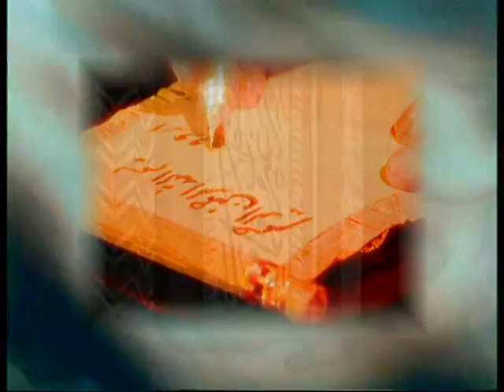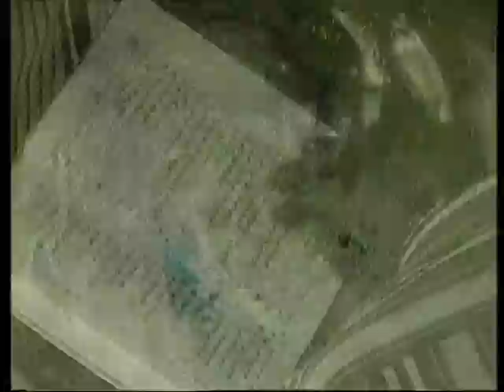sampreshan show reel